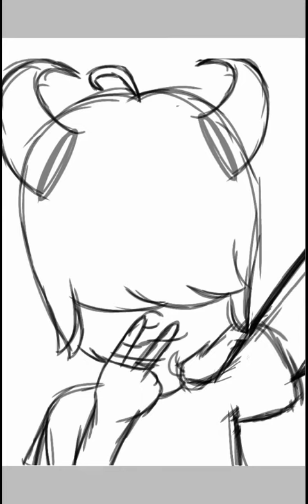Demon Oc Speedpaint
My demon Oc Sebastian
I was too lazy to add background music, I hope you all are happy with no music.
I can't draw hands for the life of me oof